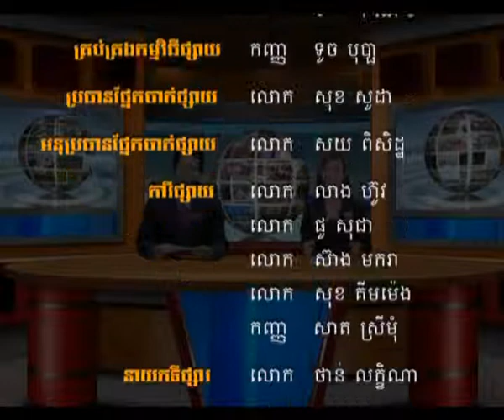Thy 21 12 HE Ly Chheng